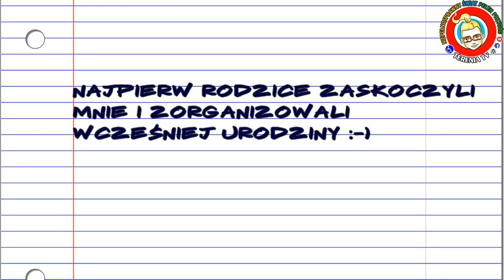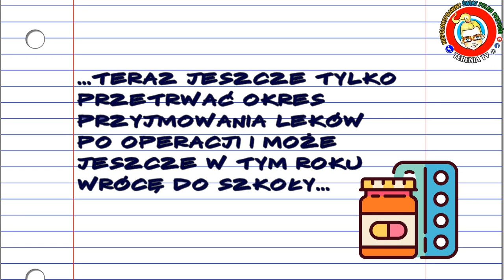Terenia TV | Urodziny | Szpital | Mikołajki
Drogi Pamiętniku... to, co się ostatnio wydarzyło, przerosło mnie zupełnie... P.S. Mam już 10 lat...